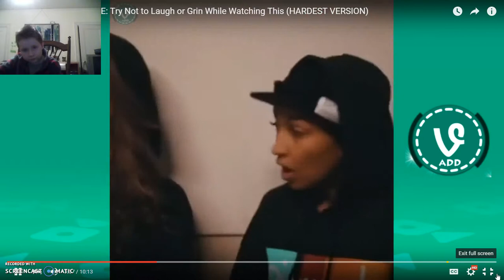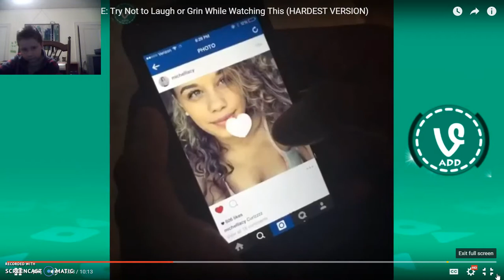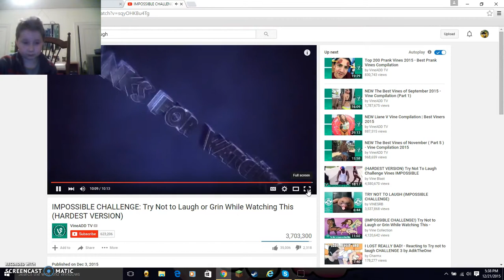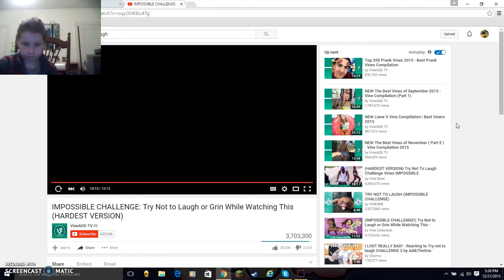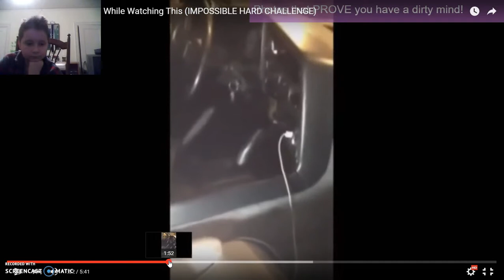try not to laugh challenge!